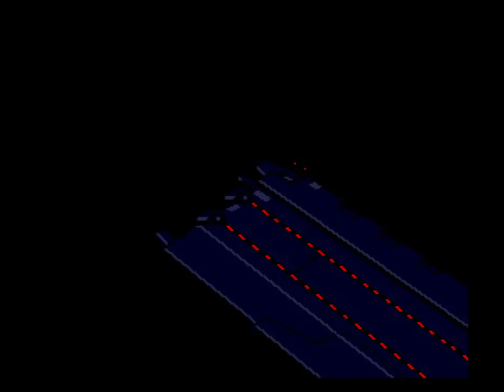Let's Play Star Parodier [1] bomb engine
Star Parodier is a parody shmup of the Star Soldier series for the PC-Engine CD-ROM, a game that never made it to the west for a system that saw little of the west. The game was eventually made available, untranslated, on the Wii U's e-shop.